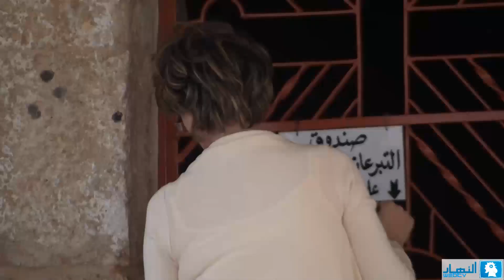Mejdlaya | مجدليا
It's a very small village up north that grows olives and oranges.